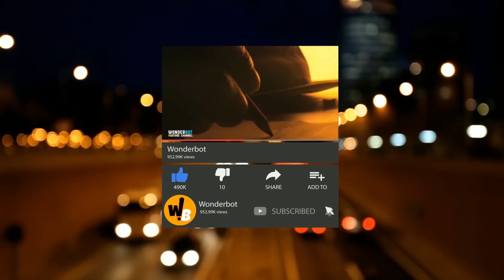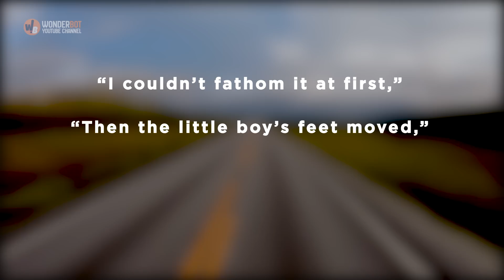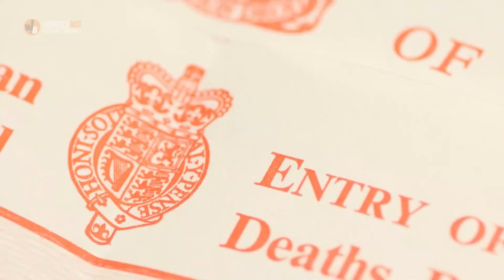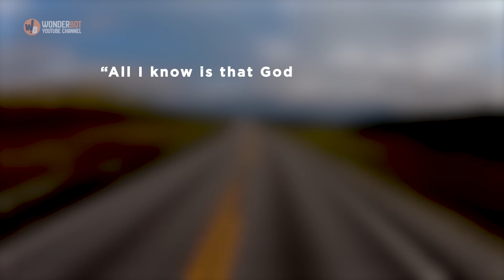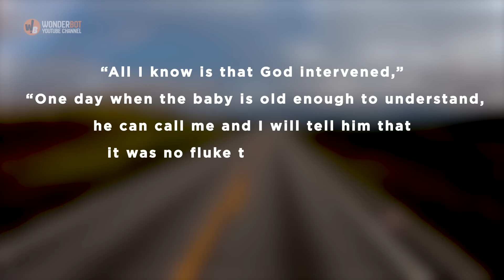Man Found This Baby In A Car Seat By The Road, He Also Discovered The Items Left With Him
When A Man Found This Baby In A Car Seat By The Road, He Also Discovered The Items Left With Him